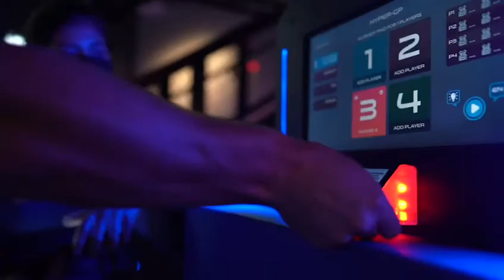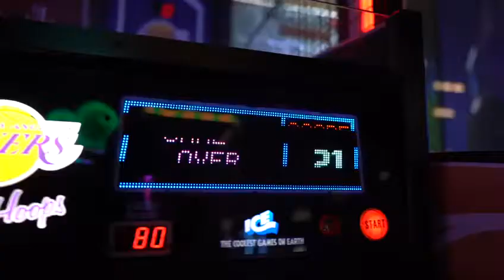“Life Of The Corporate Jock” Bronson Mcclelland